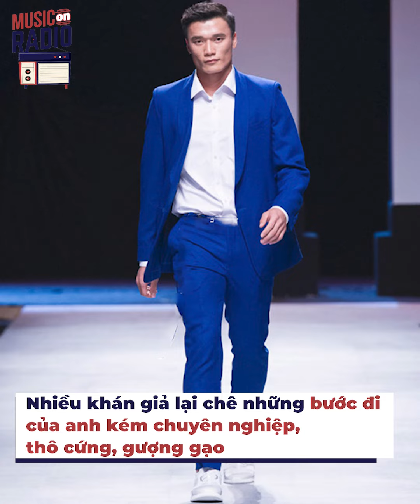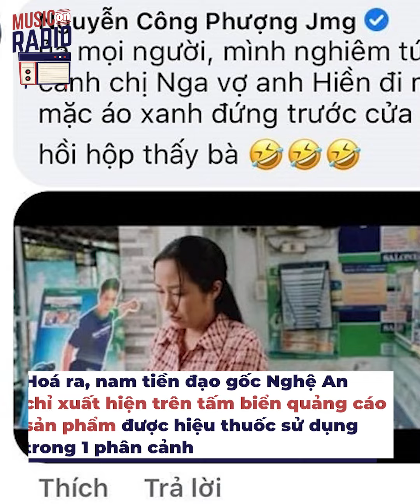Dàn cầu thủ bóng đá lấn sân showbiz: Công Phượng đi diễn, Bùi Tiến Dũng gây tranh cãi | Bản tin DANZ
Dàn cầu thủ bóng đá lấn sân showbiz: Tấn Trường, Công Phượng diễn xuất, Bùi Tiến Dũng gây tranh cãi | Bản tin DANZ
Từ trước đến nay, tôi nghĩ chuyện các ngôi sao sân cỏ hoạt động trong làng giải trí vốn không lạ lẫm gì với khán giả, vì ở nước ngoài cũng là “chuyện thường ngày ở huyện”. Bởi tôi thấy họ vốn nổi tiếng và có sức ảnh hưởng đến công chúng, nên được mời làm diễn viên, người mẫu quảng cáo cũng là điều dễ hiểu. Dẫu vậy, nhưng trước màn thể hiện của các cầu thủ, tôi đều cảm thấy ngạc nhiên, bất ngờ bởi có nhiều ngôi sao làng bóng rất có duyên với nghệ thuật.